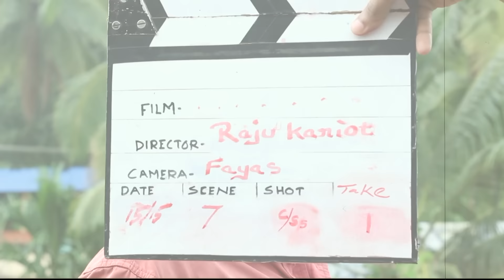New malayalam short film teaser- Alkulth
Upcoming short film in july 2015, Directed by RAJUKARIOT, Produced by AR pictures